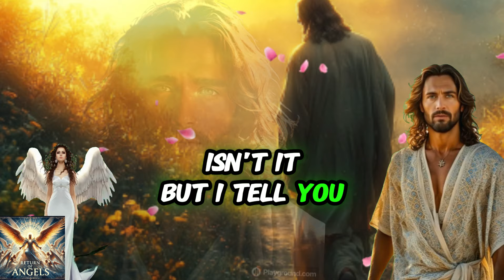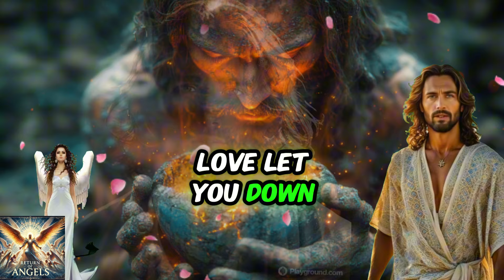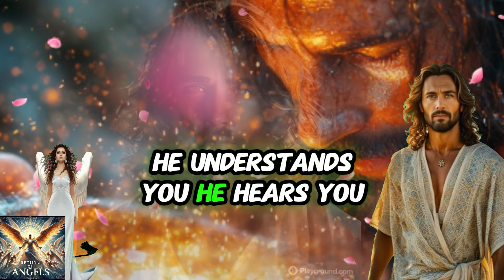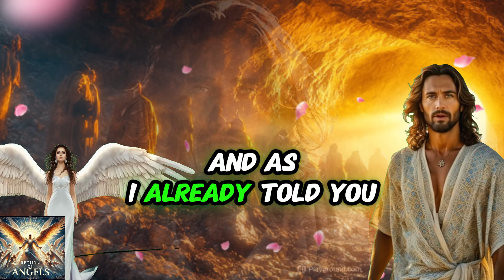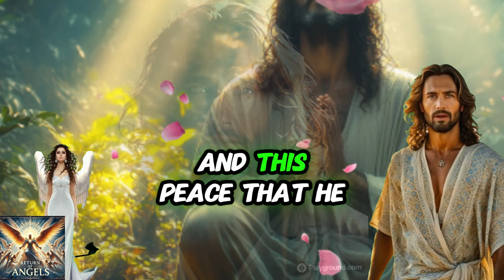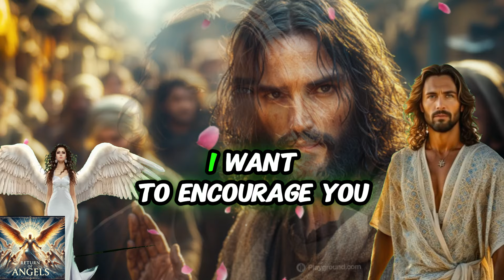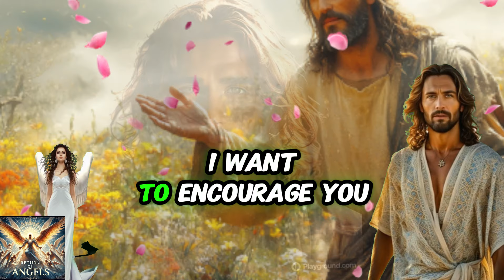😱 GOD SAYS DON'T BE AFRAID When Money Arrives IMMEDIATELY, After Listening Attentively